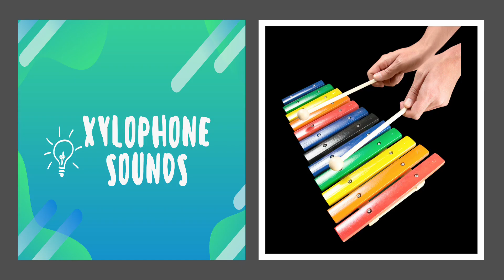Xylophone Sounds and Pictures for Kids | This is what Xylophone Sounds like! | Toddler Learning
Join the musical fun with Toddler Learning! In this video, we're introducing your little ones to the Xylophone and its sounds using fun pictures.

Perfect for toddlers, preschoolers, and kindergarten kids who are just starting to learn about instruments. Your child will learn to recognize the trumpet by its unique shape and sound, as well as learn how to properly say "Xylophone".  They will be able to follow along with our catchy tune and colorful animation as we demonstrate how the xylophone is played and how it sounds.

With this video, your child will be on their way to a love of music and an appreciation of different instruments.

Don't miss out on this engaging and interactive learning experience.

Let's start the musical journey now with Toddler Learning